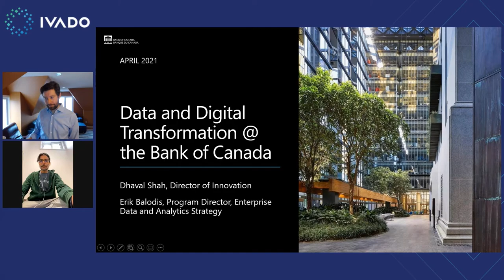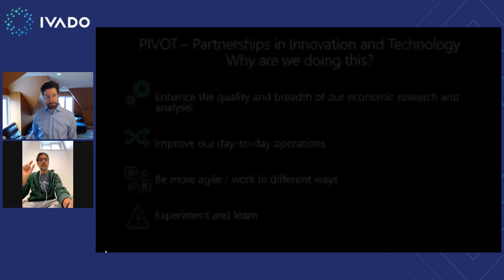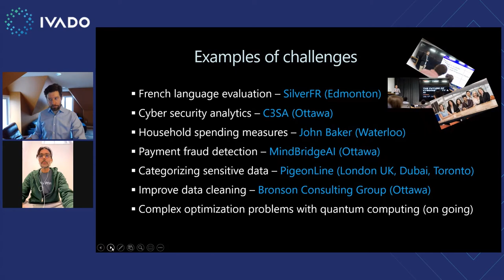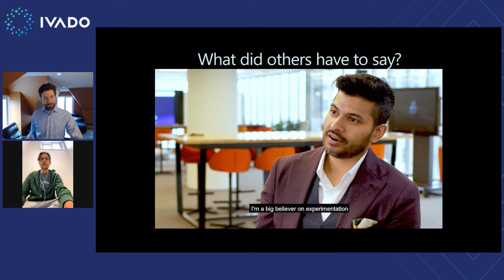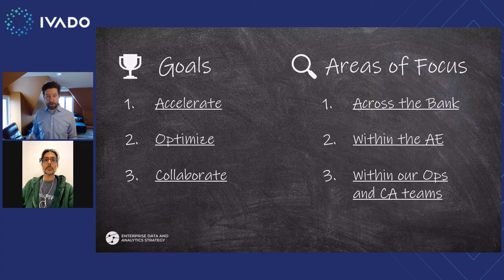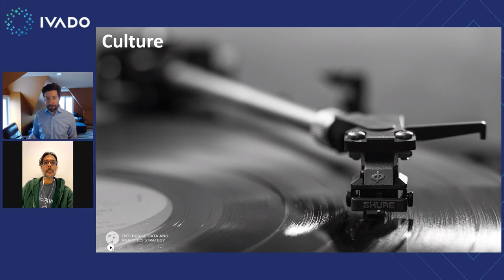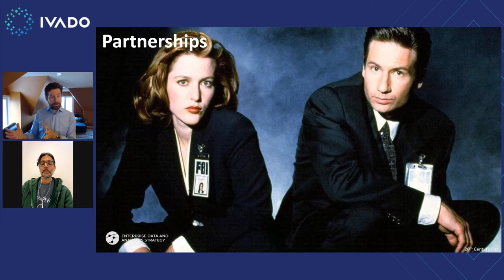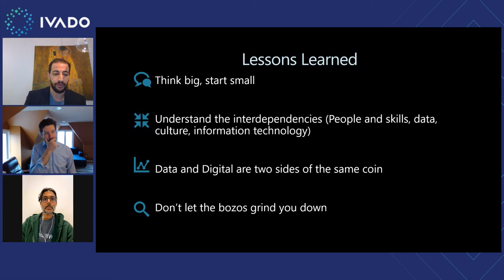Data and Digital Transformation, Dhaval Shah, Bank of Canada, Erik Balodis, Bank of Canada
Présentation de Dhaval Shah, Bank of Canada, Erik Balodis, Bank of Canada dans le cadre de la conférence IVADO Zoom sur l'intelligence numérique collaborative du 21 avril 2021.